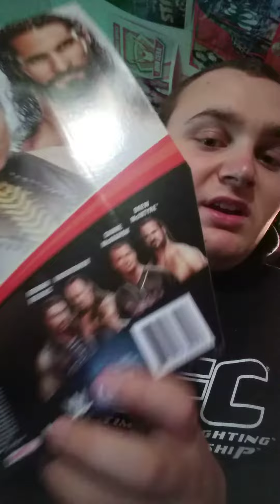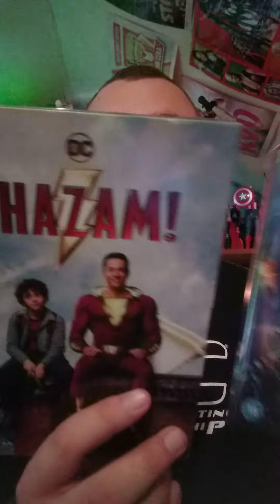showing you what I got today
today I got a WWE battle pack of Seth Rollins and Becky lynch a knuckles figure from sonic and I got a capital America cup a DC film of Shazam and venom please like and subscribe for